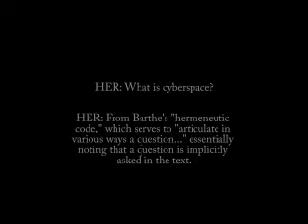MCM Project 1 CLip 2